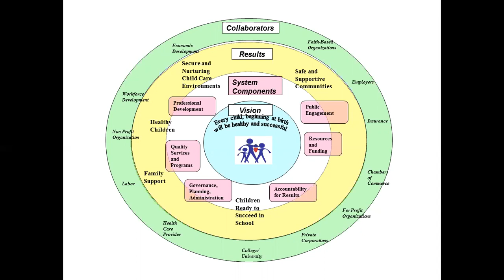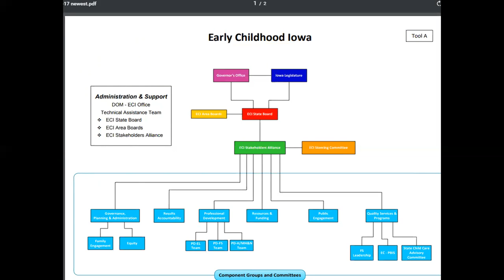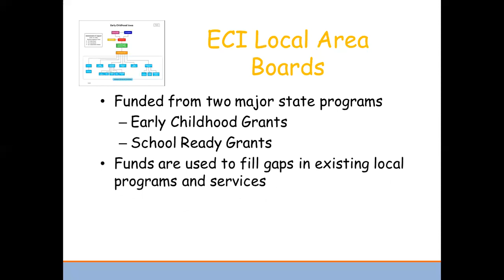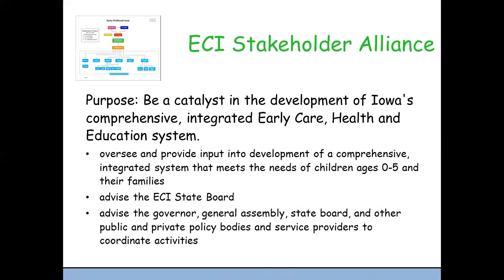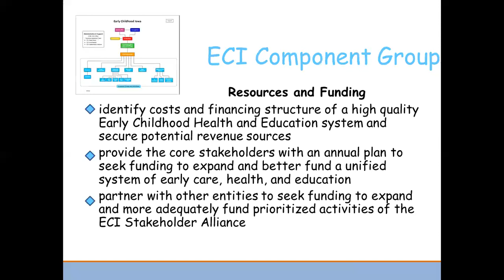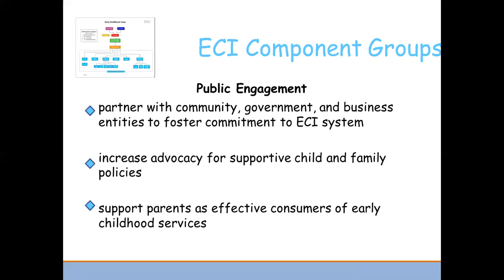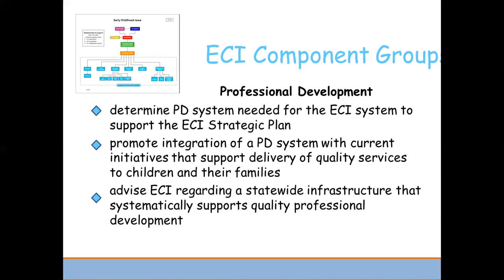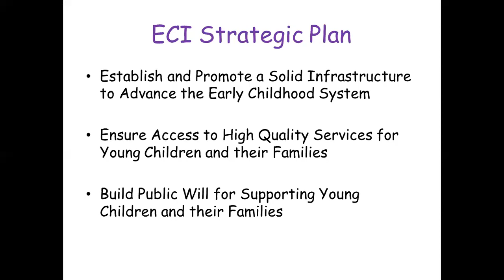Introduction to Early Childhood Iowa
This video provides an overview to Early Childhood Iowa.